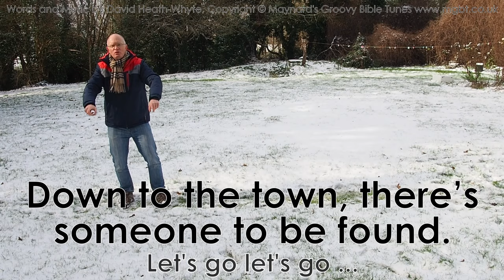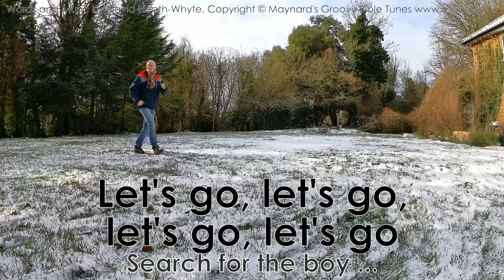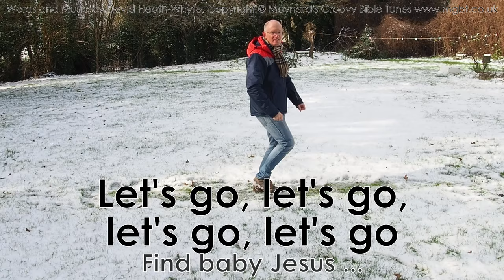"Let's Go, Let's Go (Shepherds' Song) " Children's Christmas Carol (+ actions / motions) NEW VERSION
NEW VERSION VIDEO - Children's Christmas Song about the Shepherds and the Angels, with actions / motions, from Maynard's Groovy Bible Tunes (mgbt.co.uk). Based on Luke 2:8-20
Video, MP3 and Sheet Music Downloads... (show more!)